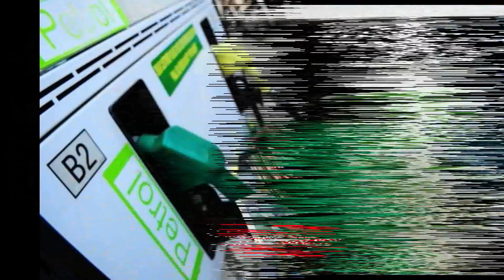Chandrababu Open Challenge To Modi... ! || Taja30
( చంద్రబాబు ఏం చేశాడు ? కేసీఆర్ ఎలా చేతులెత్తేశాడు ? అదరగొడుతోంది ఉస్మానియా కుర్రాడి వీడియో ! )

( కరక్ట్ టైం లో తెరాస కి సీనియర్ నేత గుడ్ బై ! )

( రెండుగా చీలిన వైకాపా ! )

( నీకోదండం నాయనా నా వల్ల కాదు " జగన్ కి దండం పెట్టేసాడు ! )